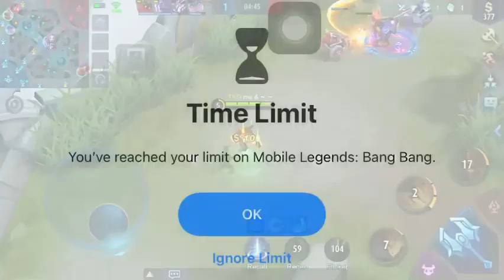WTF Chou Tanker 3!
Last match of Mythic 10 matches in season 18.